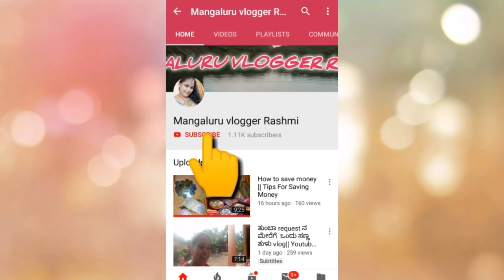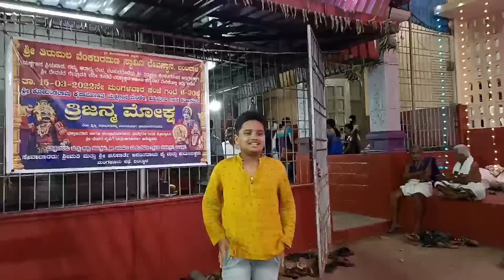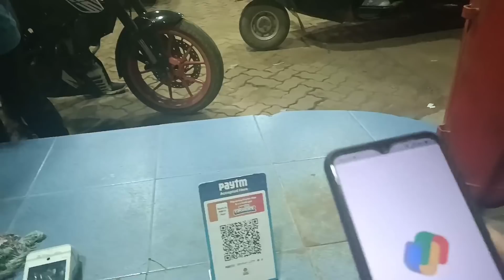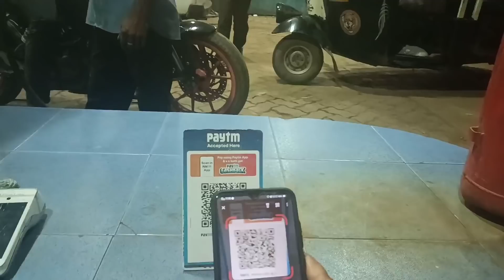ಜಾತ್ರೆಡ್ ಜಾತ್ರೆ ಪಂಡ ನಮ್ಮ ಬಂಟ್ವಾಳದ ಜಾತ್ರೆ || ಎನ್ನ ಲೈಫೆ ತಿರ್ಗುನ ಆಂಡೆ🙆